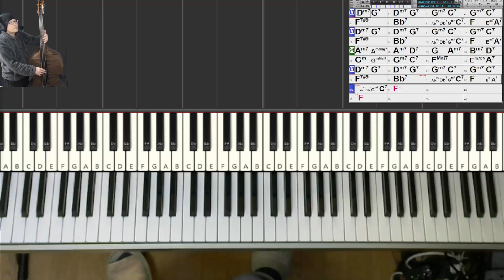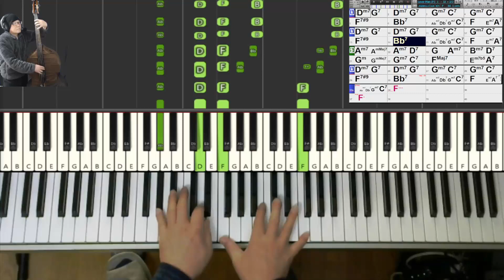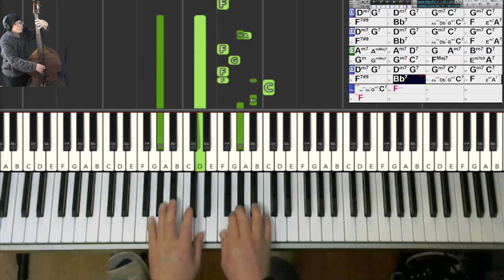【ラウンジジャズ練習記録】LOVER MAN